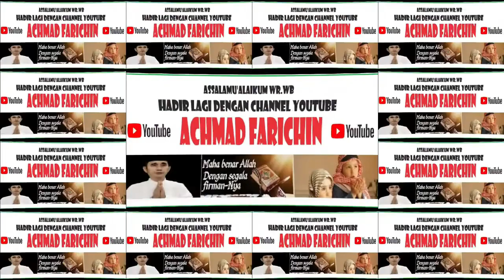PENYISIHAN TILAWAH DEWASA // MTQH XXXI KALIMANTAN TENGAH DI PANGKALAN BUN // 2023